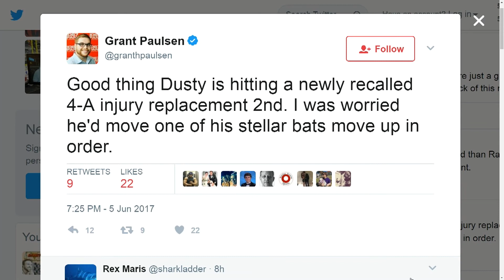Bryce Harper: Chances He Stays in DC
How much will the price tag be for the Washington Nationals' slugger.